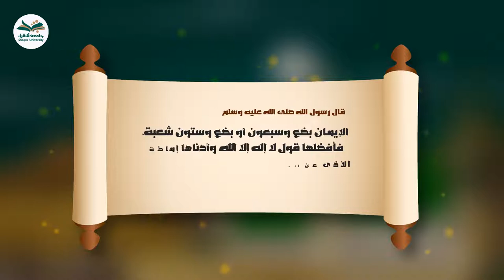"لا قيمة للحياة بدون عطاء".